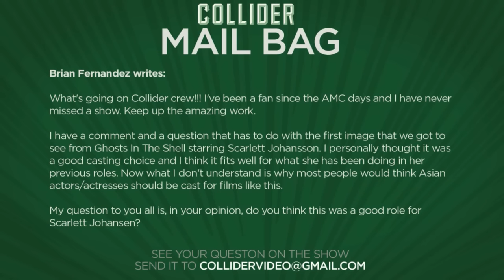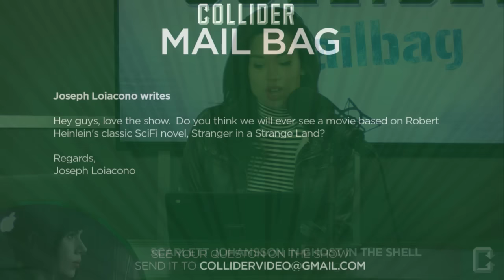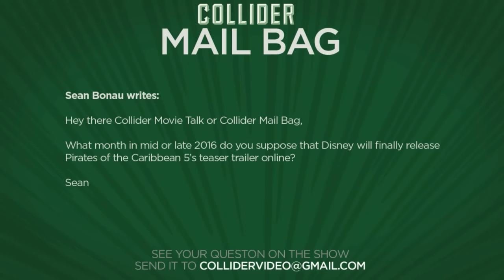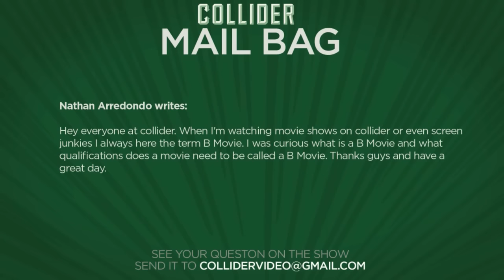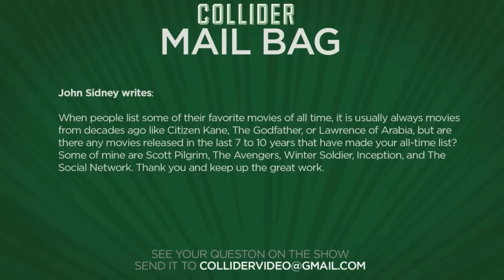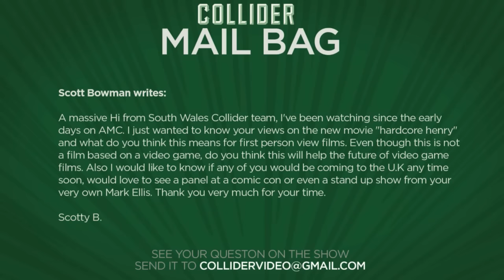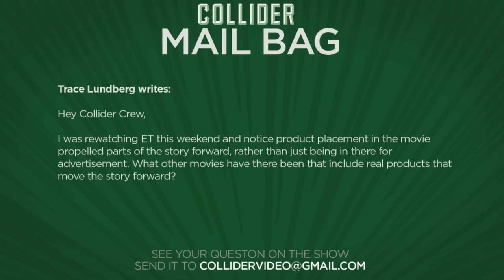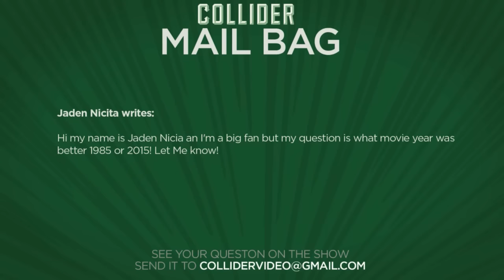Collider Mail Bag - Should Scarlett Johansson Be In Ghost In The Shell?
On this episode of Collider Mail Bag (April 24th, 2016) Kristian Harloff, Dennis Tzeng and Sinead de Vries discuss the following:

-Scarlett Johansson’s role in Ghost in the Shell

-Stranger in a Strange Land movie adaptation

-Pirates of the Caribbean 5 trailer come out

-Definition of a ‘B Movie’

-Movies in last 10 years that are all time favorites

-Thoughts on Hardcore Henry and 1st Person Films

-Product placement in movies that fit story

-Movies 1985 v 2015